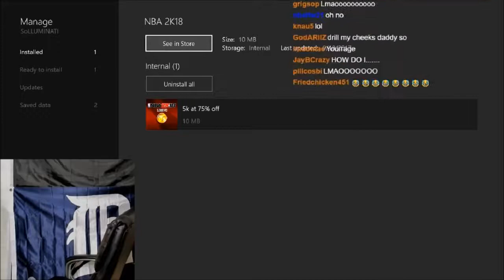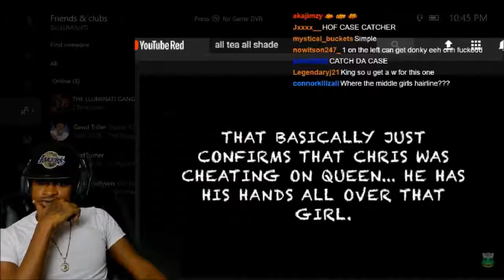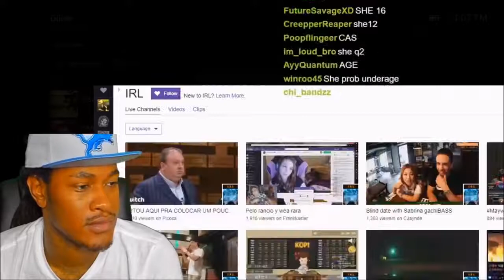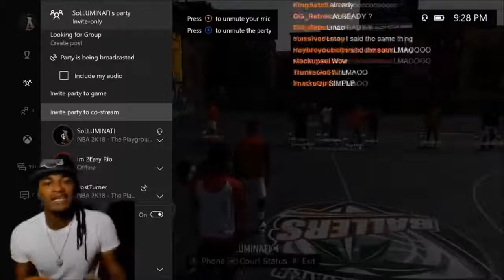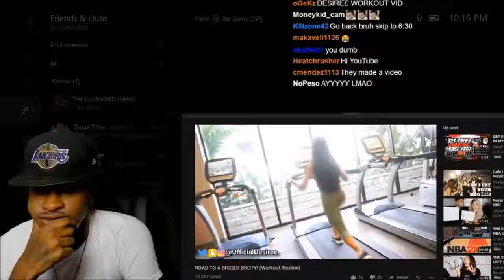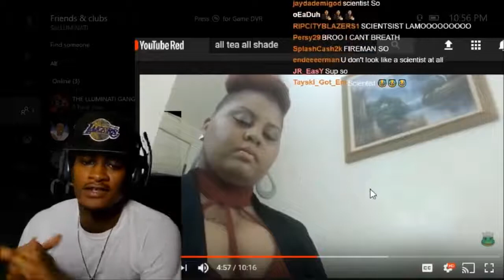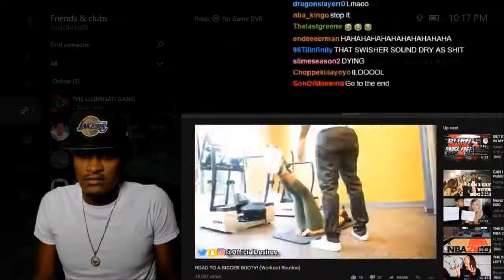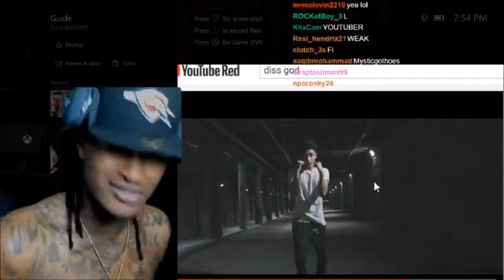SOLLUMINATI FUNNY RAGE MOMENTS!😂😵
The official SOLLUMINATI FUNNY RAGE moments😂😂